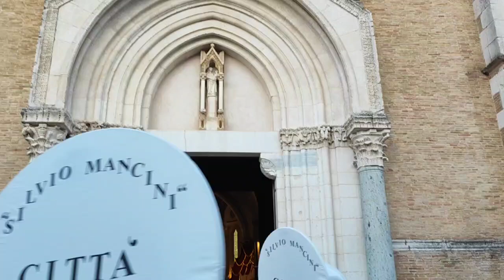Lucera (Fg) - Santa Maria Patrona 2024 - Uscita della Solenne Processione